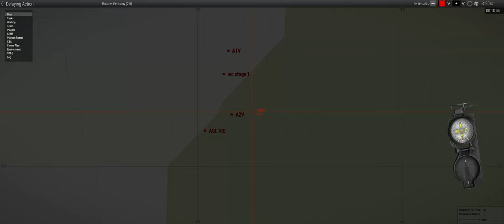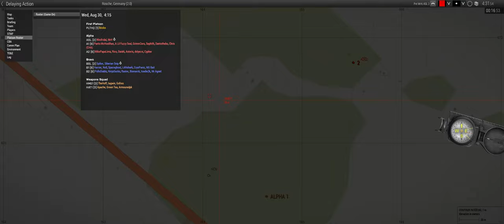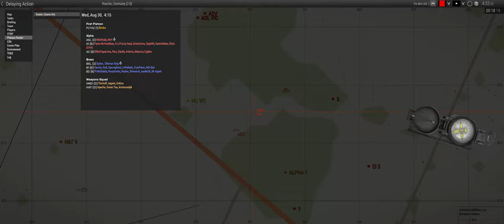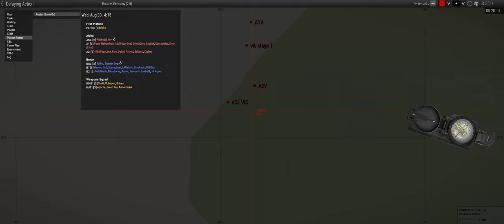Delaying Action - ShackTac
Run away, slowly and violently.

April 21, 2021 - Arma 3 Coop on Rosche